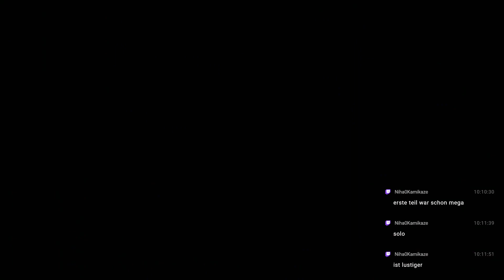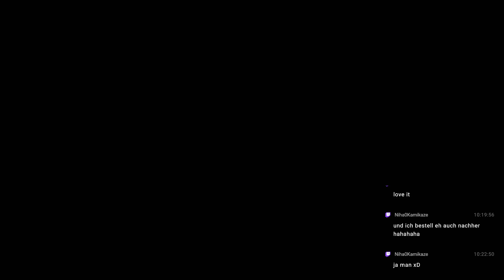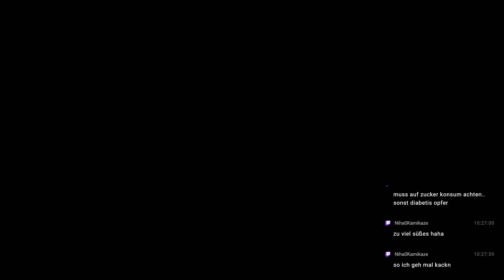FINAL FANTASY XVI #146 - Hoch hinaus °